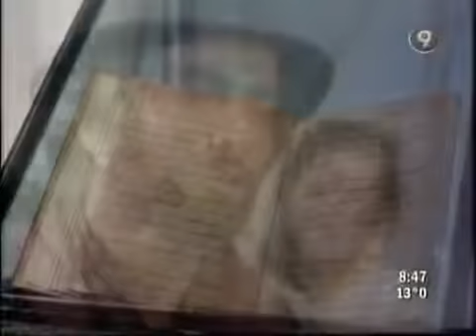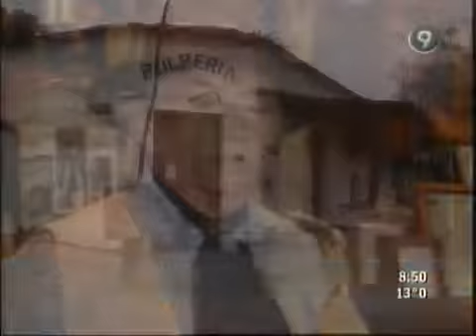Campo argentino y pulperias